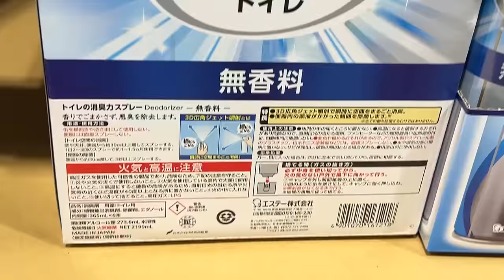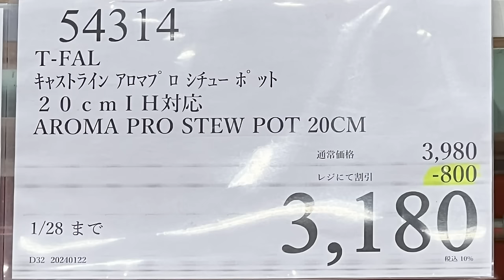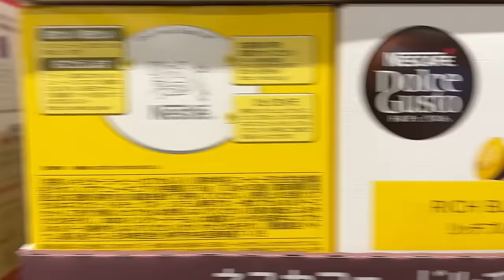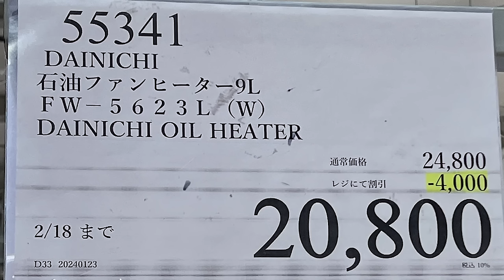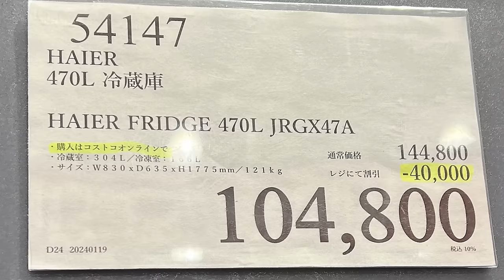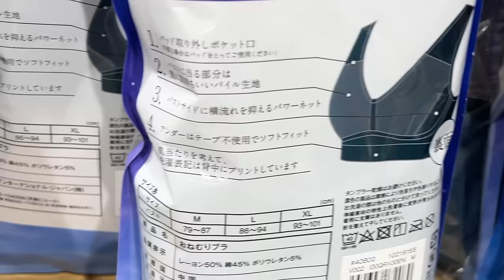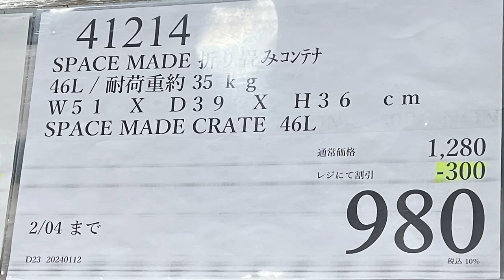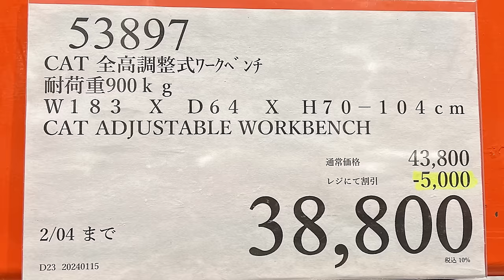【コストコセール情報】01月4週目-週末-後編 食品 生活用品 パン 肉 お菓子 キャンプ キッチン おすすめ 最新 クーポン 購入品